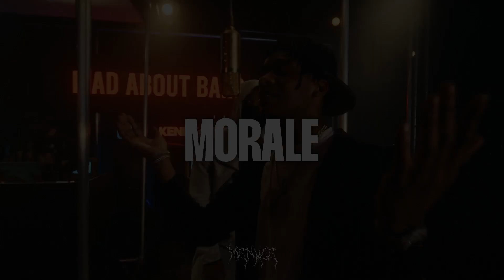[FREE] Lil Dotz x Broadday Type Beat "Morale" | Drill Instrumental 2022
All work is copyright protected.